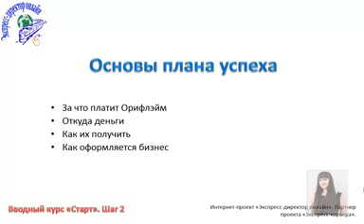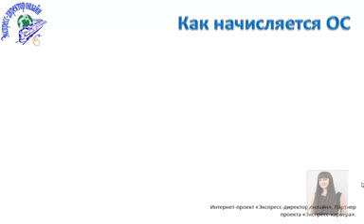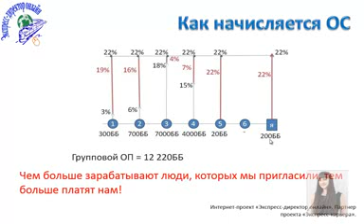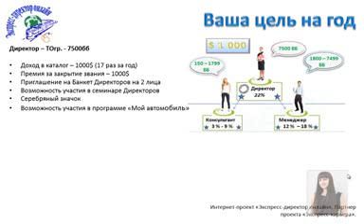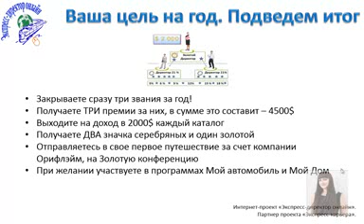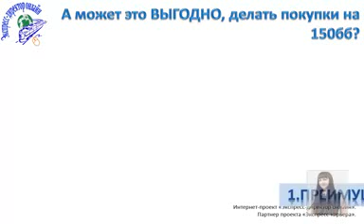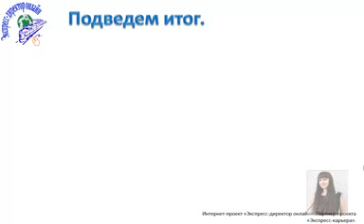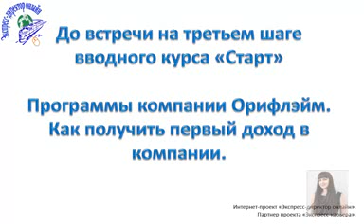Шаг2 Доходы в компании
Это удаленная работа в ИНТЕРНЕТЕ, сидя домa у своего kомпьютерa! Удаленная работа очень удобна для мамочек в декрете, студентов, домохозяек и пенсионеров.